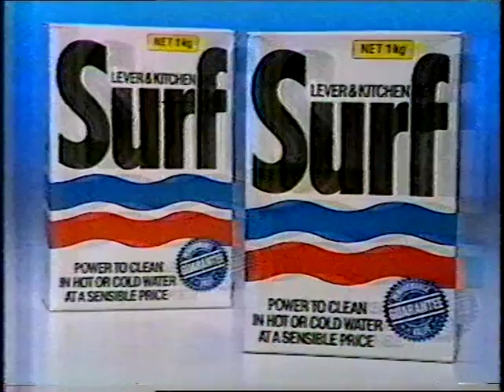Arrow Supermarket - Birthday Sale - 1985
CLOWN ALERT

A (mystifying) South Australian advert.

October 1985.